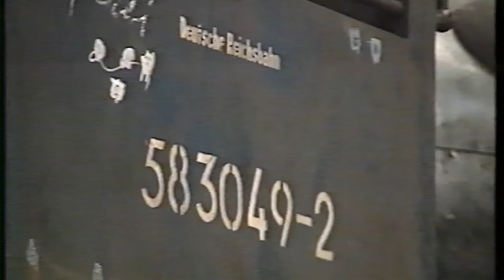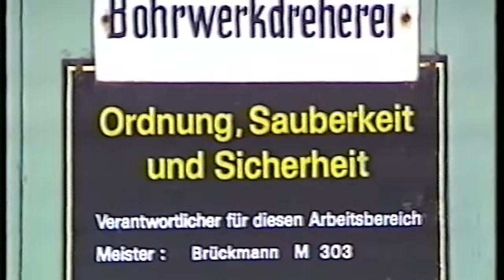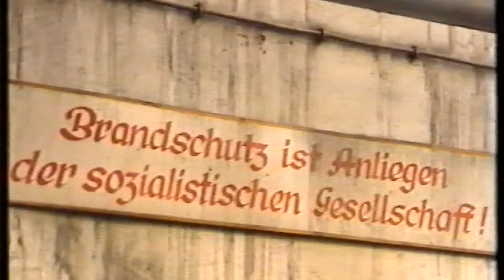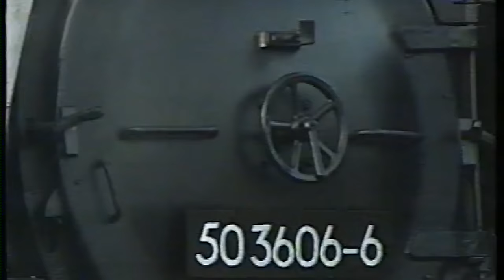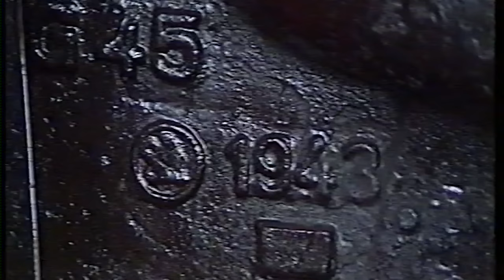RAW MEININGEN DOKU TEIL 2 ORIGINAL DDR STEAM ENGINE WORKSHOP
Herzlich Willkommen auf meinen Channel nun wünsche ich viel Spaß bei meinen Content!

Ganz wichtig: Subscriben, Liken & Teilen!

Mein Simracing Partner:

Mein Racing RIG:
Samsung Odyssey G9 (C49G93TSSU)
RECARO Pole Position schwarz/Dinamica
Sitz Adapter Reacaro Pole Position

Meine Razer Komponenten:
Razer Nommo Pro
Razer Base Station V2 Chroma
Razer Hammerhead True Wireless Pro
Razer Iskur - Premium Gaming-Stuhl
Razer Charging Pad Chroma
Razer Firefly V2 - Gaming-Mauspad
Razer Raiju Ultimate
Razer Seiren Elite - USB Kondensator-Mikrofon
Razer Raptor - 27 Zoll Gaming Monitor
Razer Ring Light
Razer Thunderbolt 4 Dock Chroma
Razer Kiyo Pro
Razer Kishi für Android
Razer Huntsman Elite Tastatur
Razer Mouse Bungee V3 Chroma
Razer Basilisk Ultimate mit Ladestation
Razer Arctech Pro Black for Galaxy S21 Ultra

Meine Battlestation / PC Komponenten:
AMD RYZEN9 3900x Sockel AM4
Samsung 980 PRO 2 TB PCIe 4.0
Samsung 970 PRO 1 TB PCIe 3.0
Corsair Vengeance RGB PRO 32GB
PowerColor Red Devil AMD Radeon RX 6900 XT
Asus ROG Strix B450-F Gaming II Mainboard Sockel AM4
Lian Li PC-O11DX Dynamischer Midi-Tower
Lian Li GALAHAD 360 Komplett-Wasserkühlung
Lian Li BR120 Digital RGB PWM Lüfter 3er Pack
Lian Li Riser PCI-E Lian-Li O11D-1
Thermaltake Smart Pro RGB 850W

Meine Smarte Technik:
Samsung Galaxy S21 Ultra
Samsung Galaxy Buds Pro
Amazfit GTS 2 Smartwatch
Echo Dot (4. Generation)
WD My Passport 2 TB USB C Festplatte
Kabelkanal Schreibtisch
ICY BOX IB-MS303-T Monitor-Tischhalterung
Minimal Lamp RGB
Corsair iCUE LT100 Smart Lighting Tower

Durch einen Kauf über den Link werde ich am Umsatz beteiligt. Dies hat für Dich keine Auswirkungen auf den Preis. Herzlich Willkommen auf meinen Channel nun wünsche ich viel Spaß bei meinen Content!

Mein Racing RIG:

Meine Battlestation:

Die Stimme hinter Pistonheads Racing
Martin Schubert